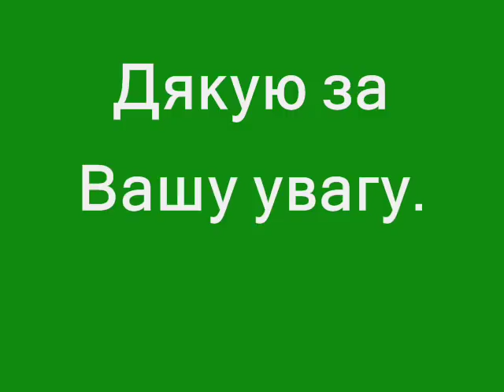1. Чарівник Смарагдового Міста (Олександр Волков) частина перша - Аудіокнига. Аудіоказка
До першої частини аудіокниги "Чарівник Смарагдового Міста" увійшли розділи:
- Ураган;
- Еллі в дивовижній країні Жувунів;
- Страхопуд;
- Порятунок Залізного Дроворуба
Короткий зміст аудіокниги.
Дівчинка Еллі зі штату Канзас та її вірний песик Тотошка потрапляють до Чарівної країни. Буревій, викликаний злою чарівницею Гінгемою, переніс будиночок-фургон з Еллі та Тотошкою через Велику пустелю та високі гори. Добра чарівниця Вілліна спрямувала фургон так, що він приземлився прямісінько на голову Гінгеми та розчавив її. Тотошка приносить своїй маленькій хазяйці срібні черевички злої відьми, а Вілліна повідомляє дівчинці, що повернути її у Канзас може великий чарівник Гудвін зі Смарагдового Міста. Щоб повернутися додому Еллі повинна допомогти трьом істотам у виконанні їх заповітних бажань. Мандруючи разом з Тотошкою, що раптом заговорив, шляхом, вибрукуваним жовтою цеглою, у Смарагдове місто, Еллі зустрічає ожиле опудало Страхопуда, чиє заповітне бажання — отримати мізки, Залізного Дроворуба, що мріє повернути втрачене серце, та Полохливого Лева, якому бракує сміливості, щоб стати справжнім царем звірів. Усі разом вони відправляються до Гудвіна Великого і Жахливого у Смарагдове Місто, щоб попросити чарівника виконати їх заповітні бажання. Переживши багато пригод (напад Людожера, зустріч з Шаблезубими Тиграми, переправу через річку, перехід через макове поле) і здружившись при цьому, вони дістаються до Смарагдового міста. Під час подорожі Еллі також познайомилась з королевою польових мишей Раміною, яка подарувала дівчинці срібний свисток, щоб та могла викликати її за потребою. Гудвін погоджується виконати всі бажання за умови, що мандрівники звільнять Фіолетову країну від влади злої чарівниці Бастинди, сестри загиблої Гінгеми.

NTT Solmare Corporation is a game company from Japan, especially focusing to bring Japanese visual novels and Otome games to the world!